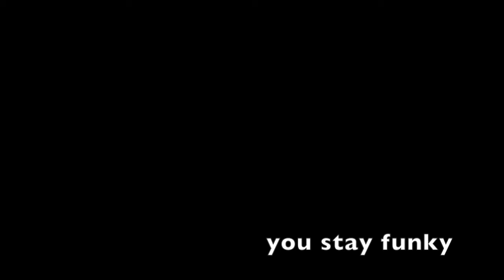Play That Funky Music Drum Cover